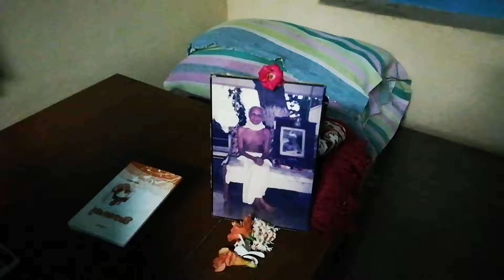Nandubhai Date_20181013_082828